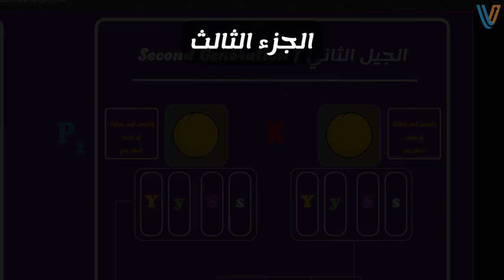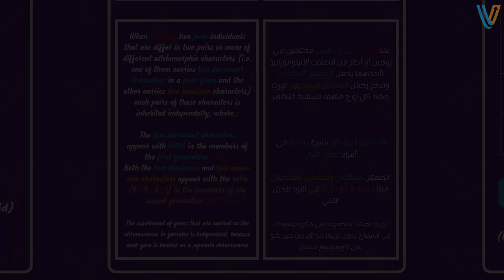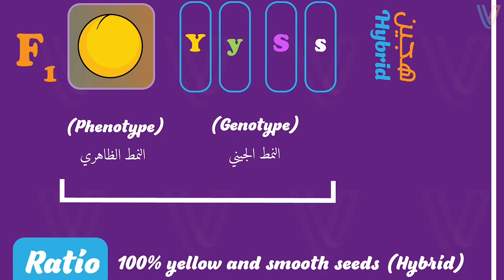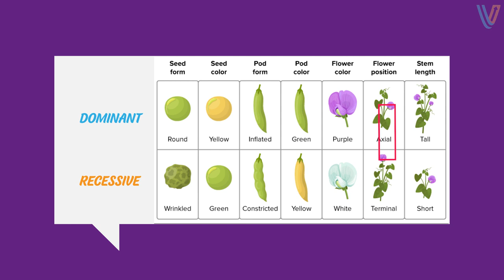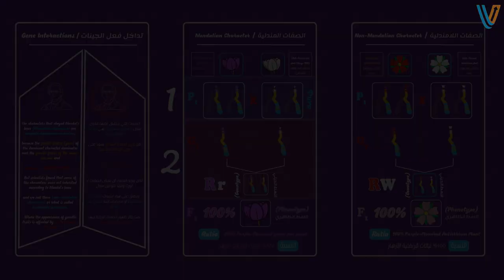احياء اولى ثانوي الترم الثاني | التوزيع الحر للعوامل الوراثية | قانون مندل الثاني | الجزء الثاني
احياء اولي ثانوي الترم الثانى مرتبطة بطريقة كبيرة بثالثه ثانوي
وفيها أساسيات الوراثة واللي بترتبط بالباب الثاني في سنة ثالثة
وهي البيولوجيا الجزيئية واللي بتتكلم عن
 الحمض النووي والمعلومات الوراثية
والأحماض النووية وتخليق البروتين

احياء اولى ثانوي مهمة في منهج ثالثه ثانوي
في الفيديوهات الجاية هنركزعلى ربط الكروموسومات
والطرز او النمط الكروموسومي بقوانين مندل

Unit 3 | Inheritance of traits
الفصل الأول | الكروموسومات والمعلومات الوراثية
Chapter 1 | Chromosomes and Genetic Information
الدرس الثاني | قوانين مندل في ضوء النظرية الكروموسومية
Lesson 2 | Mendel's Law according to the Chromosomal Theory
الرسم التوضيحي الثالث | قانون مندل الثاني - الفيديو الأول
3rd Science Illustration | Mendel's Second Law - Second Video